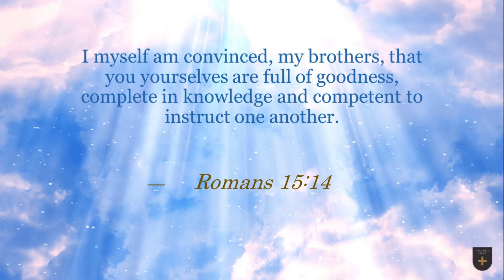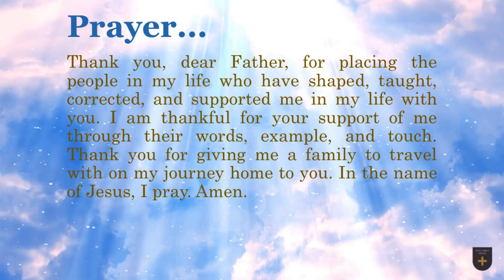Bible Verse of the Day - March 18, 2023